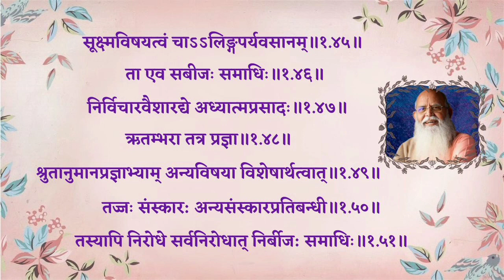Patanjali Yoga Darshanam ( Eng ) | Chapter 1 - Talk 14 | Swami Anubhavananda